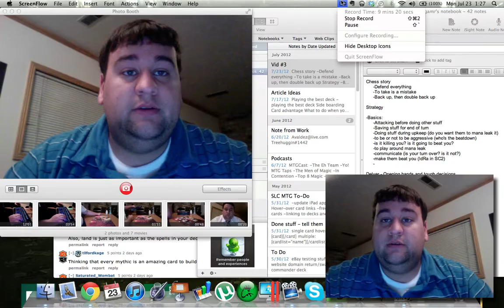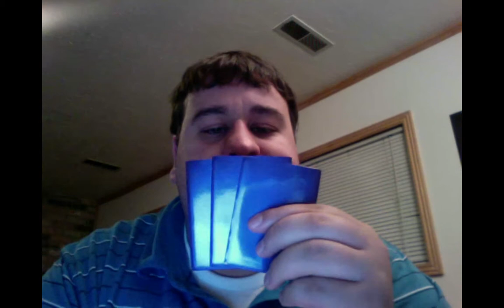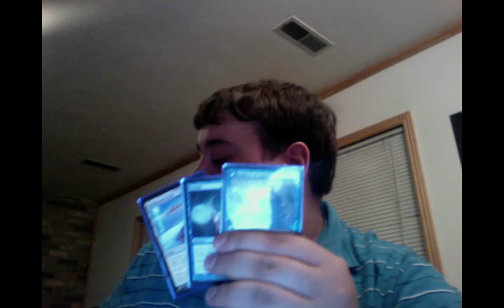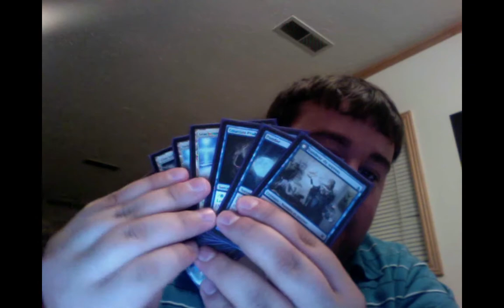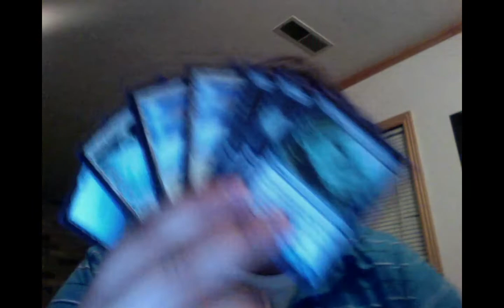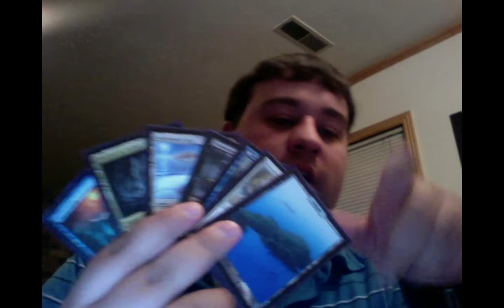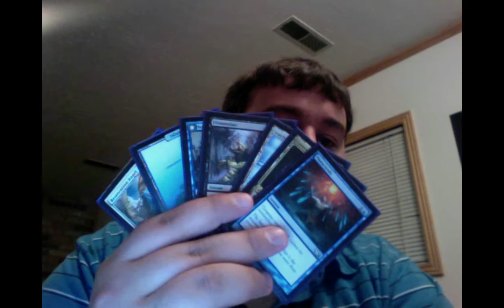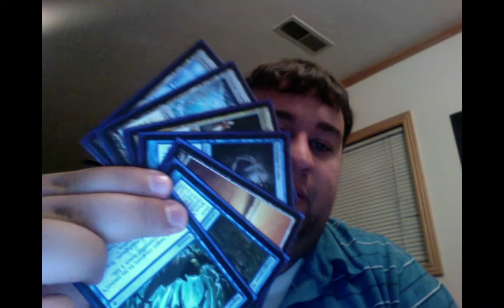FubsyDaily #3 - Magic is a lot like Chess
In this video, we go over a lot of the similarities that Magic has with Chess, and great strategies for Magic.